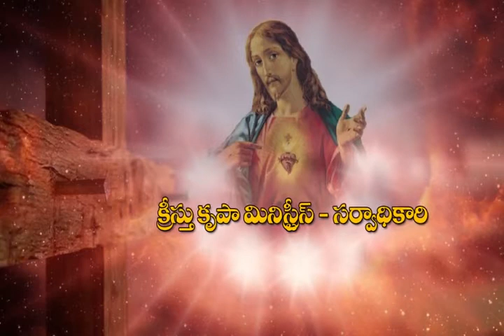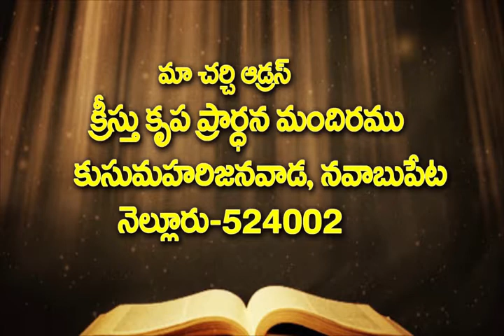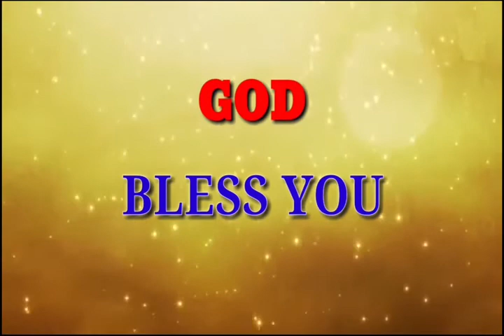TEDDY TV NELLORE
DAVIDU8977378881